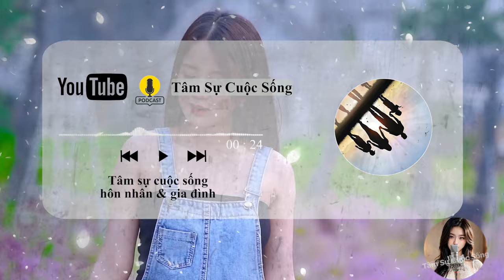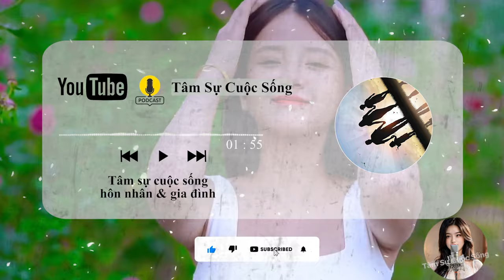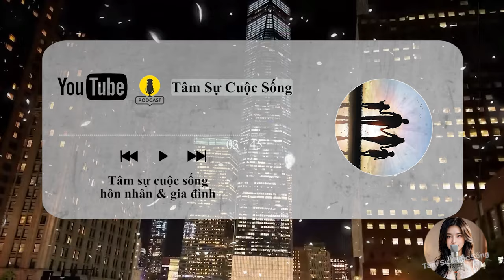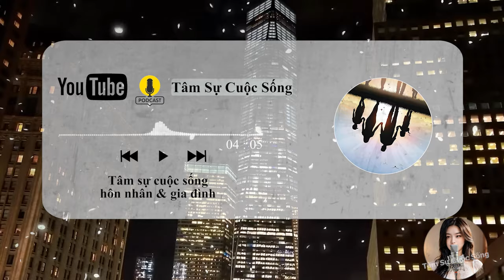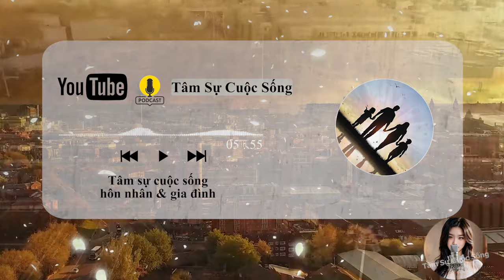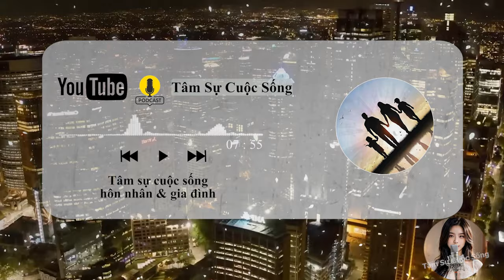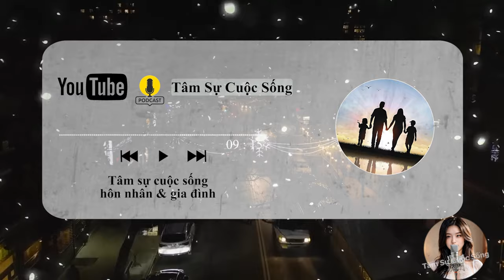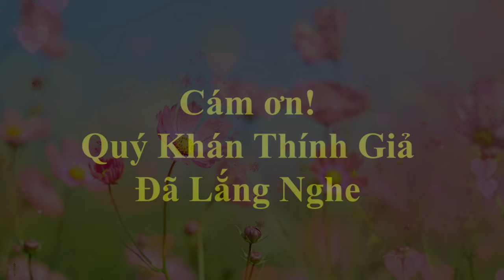🔥 Phụ nữ xa chồng lâu ngày, Thèm "Ấ.y" nên đành nhờ anh Hàng Xóm Tốt Bụng Giã hộ | Tâm Sự Thầm Kín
🎦 Lịch Phát Sóng Kênh hàng ngày:
- Sáng: 6h30
- Tối: 19h30